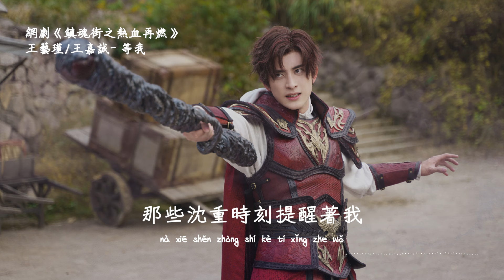王藝瑾、王嘉誠 | 等我 (網劇《鎮魂街之熱血再燃 Hero is Back》插曲) Official Lyrics Video【高音質 動態歌詞】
♪ 音 樂 資 訊 ♪

作詞 Lyrics： 丁嘉昱@灼夢Studio
作曲 Composer：丁嘉昱@灼夢Studio
編曲 Music Arranger：茶茶/劉博洋@第二月亮

女：

我走遍這世間的路

聽過訴說心的歌

世界洶湧又苦澀

面對惡意和難測

男：

我看過生命的湧動

也見你輕撫的傷口

難過都不明下落

或許只是更難過

男：

我不太適合

同厄運做爭鬥

恐懼在翻騰

忘了自我

合：

那些沈重時刻提醒著我

別讓世人沈睡太久

女：

我不太擅長

被誰銘記歌頌

卻囿於平凡

小小的夢

合：

我從未想過要當個英雄

只是這次該換我了

男：

藏起來的夢

在離別時揮手

女：

勇敢的自由

你在就沒有盡頭

女：

時間太繁冗

就隨星河入夢

男：

你伸出重生的手

我一直在這等著

合：

Wu

男：

我不太適合

同厄運做爭鬥

恐懼在翻騰

忘了自我

女：

我不太擅長

被誰銘記歌頌

卻囿於平凡

小小的夢

女：

藏起來的夢

在離別時揮手

男：

勇敢的自由

你在就沒有盡頭

男：

時間太繁冗

就隨星河入夢

女：

你伸出重生的手

我一直在這等著

合：

原來夢沒有盡頭

你永遠在那等我

Wu

♪ 特 此 聲 明 ♪